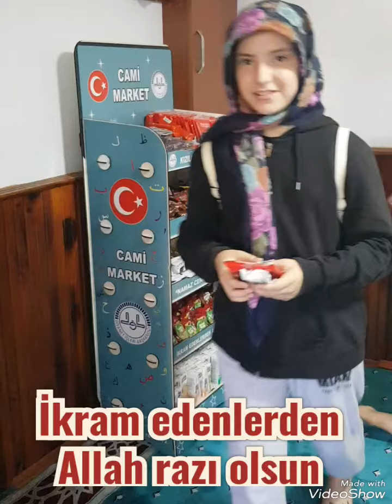Cami Market 25.07.2023 Kdz Ereğli Kızılca Köyü Merkez Cami